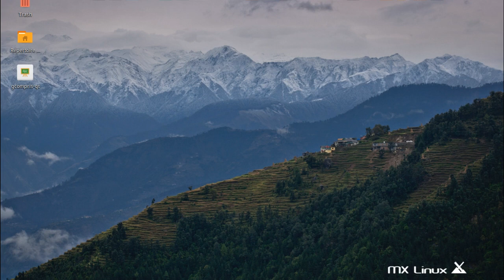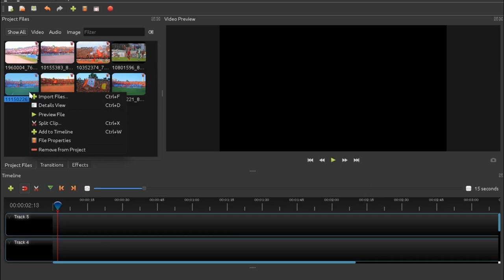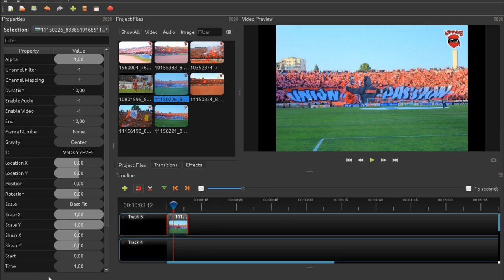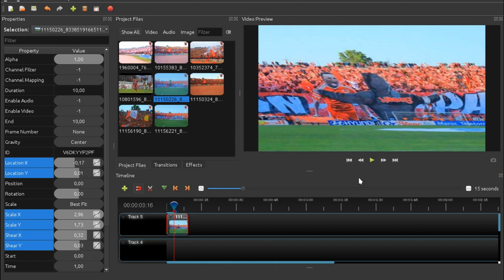openshot 3.4.4:keyframes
openshot 3.4.4:keyframe